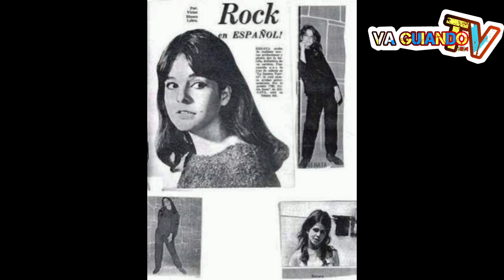Muere actriz Renata Flores